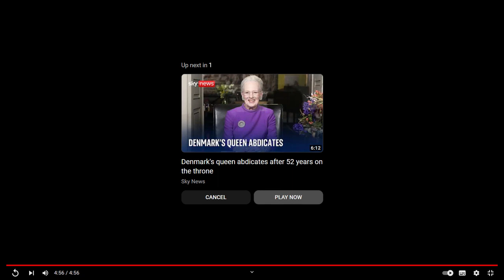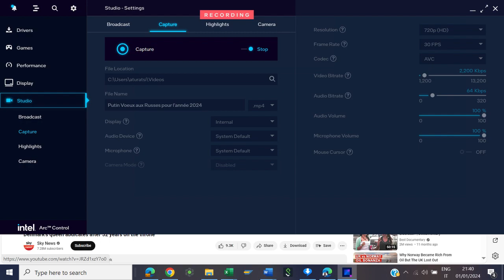Putin Voeux aux Russes pour l'année 2024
20240101
We are together. The most reliable guarantee of the future of Russia.' Putin's New Year message

ShanghaiEye魔都眼
1 Jan 2024
Russian President Vladimir Putin made only passing reference in his New Year address on Sunday (December 31) to the special military operation in Ukraine, hailing his soldiers as heroes but mostly emphasizing unity and shared determination. __________________ ShanghaiEye focuses on producing top-quality contents. Nobody knows SHANGHAI better than us. Please subscribe to us ☻☻☻ __________________ For more stories, please click ■ What's up today in Shanghai, the most updated news of the city ■ Amazing Shanghai, exploring the unknown corners of the city, learning the people, food and stories behind them ■ What Chinese people's lives are like during the post COVID-19 period ■ Views of foreign scholars on China and its affairs ■ Foreign faces in Shanghai, people living in this city sharing their true feelings ■ Mini-docs showing why China is the country it is today

'We are together. The most reliable guarantee of the future of Russia.' Putin's New Year message (youtube.com)
 Clicca per guadagnare soldi GRATIS